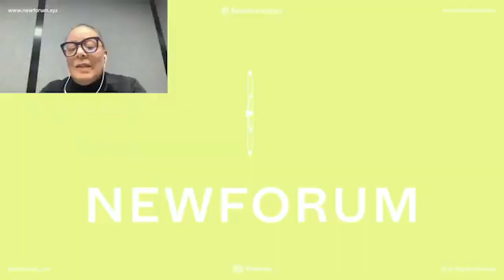Investing at the Edge: David Attermann on Capitalizing the Convergence of AI and Web3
Explore the intersection of AI and Web3 with David Attermann, Head of Web3 investments at M31 Capital, as he reveals how blockchain technology addresses key issues such as data privacy, verifiability, and decentralized digital infrastructure.

Key insights from David include:
✔️Web3 and AI convergence reshapes digital infrastructure.
✔️Blockchain critical for securing sensitive AI data.
✔️Advocates blockchain solutions for healthcare data privacy.
✔️Prioritize user demand in Web3 and AI investments.
✔️Users value outcomes (security, privacy) over decentralization itself.
✔️Predicts significant innovations through AI-powered Web3 applications.

How close are we to a truly decentralized AI ecosystem?

And join the discussion on the future of digital innovation on the research space on newOS🚀

🔗 Follow for more insights:
🌐 David Attermann

🌱 Join the Newfoundation Community 🌱